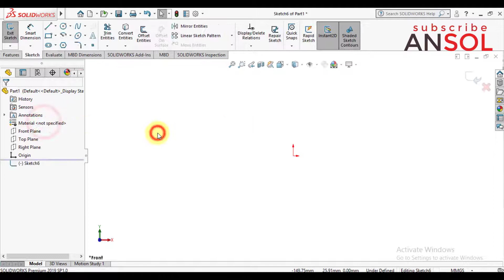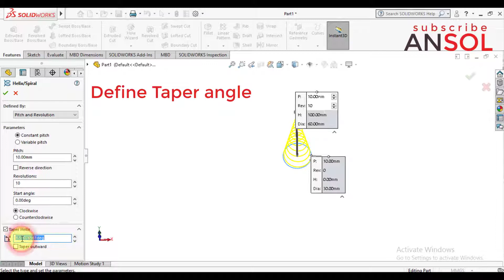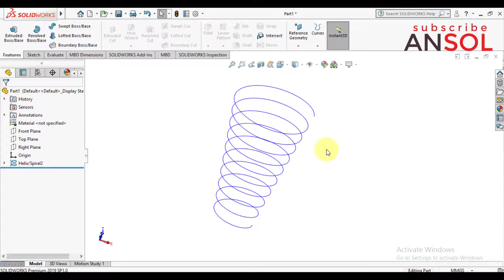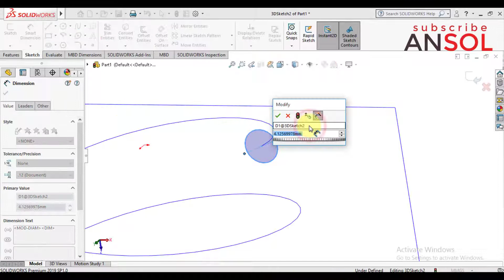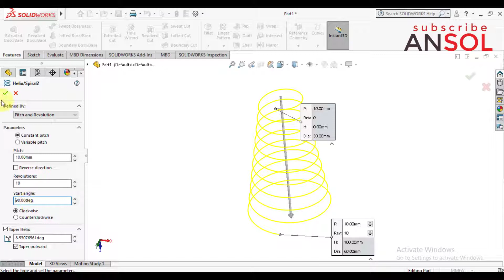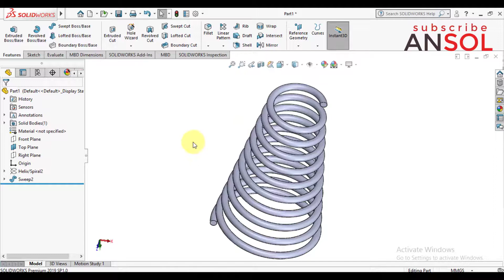Solidworks tutorial for beginners | Exercise 2 | Helical spring modeling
In this tutorial, you will construct a helical spring using the Helix and Sweep Boss/Base
tools.